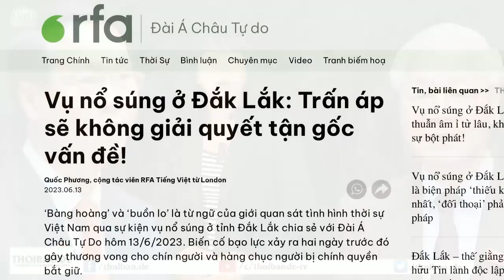Vụ thổi bay 2 đồn công an ở Đắk Lắk: Mâu thuẫn âm ỉ từ lâu, khó có thể là sự bộc phát!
Tây Nguyên có một số đặc thù phát triển riêng. Đầu tiên, nổi bật lên là di dân tự do đã để lại một số vấn đề khá nghiêm trọng, đặc biệt với đất đai, rừng, cũng như đất trồng trọt và đất ở. Thứ hai là một số vấn đề phức tạp về tôn giáo và chính quyền kiểm soát rất chặt chẽ. Thứ ba là vấn đề phát triển kinh tế và sự chênh lệch giàu nghèo cũng khá nghiêm trọng. Những vấn đề này đã âm ỉ từ lâu và mâu thuẫn có thể bùng phát bất cứ lúc nào.